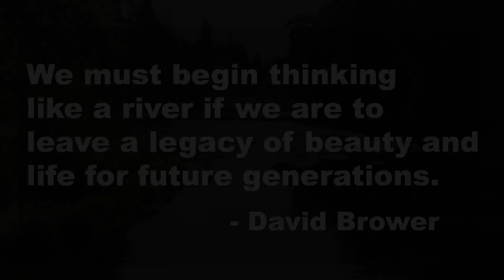Deep Roots: The Tualatin Riverkeepers in 2023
Tualatin Riverkeepers roots run deep and in 2023, TRK activities honored those roots while keeping an eye on the future.

This short video premiered at the October 2023 Green Heron Fundraiser at Alpaca Farm and Gardens.